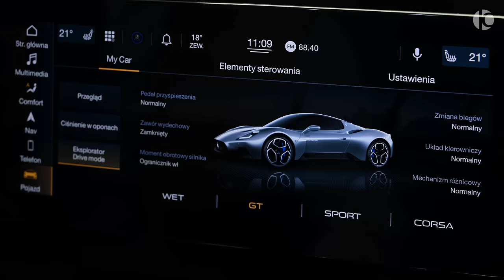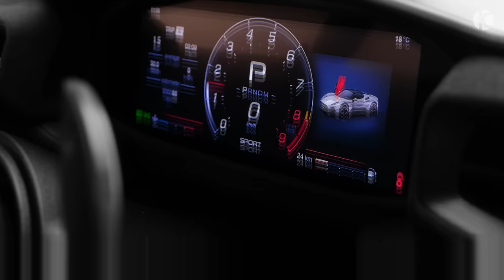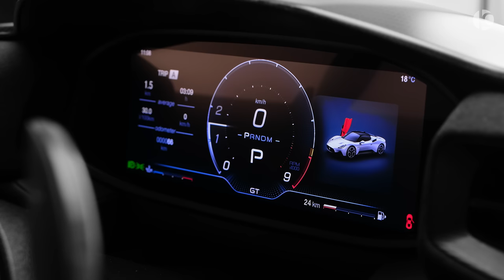2023 Maserati MC20 - Wild Super Sports Car!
Maserati MC20 (2023) - Sound, Interior and Exterior

0-100 (km/h): 2.88 s
0-200 (km/h): 8.8 s
Top Speed: 326 km/h
8-speed Dual Clutch Transmissio